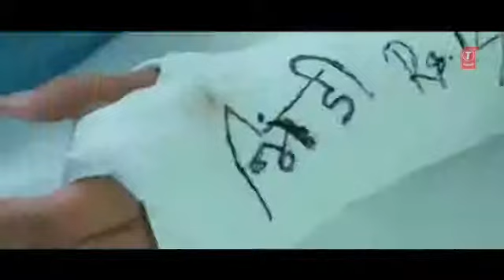Jaane Nahin Denge Tujhe Full Song 3 Idiots